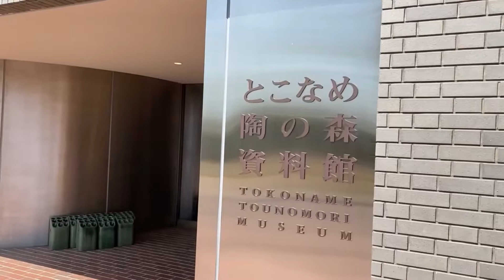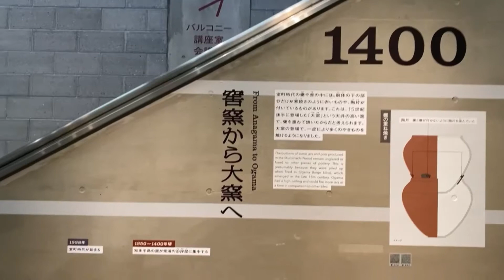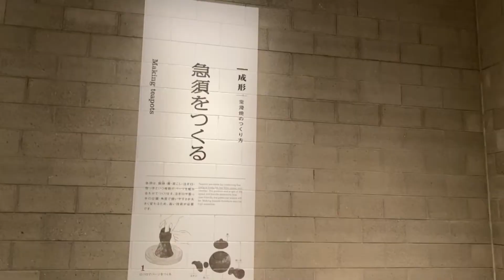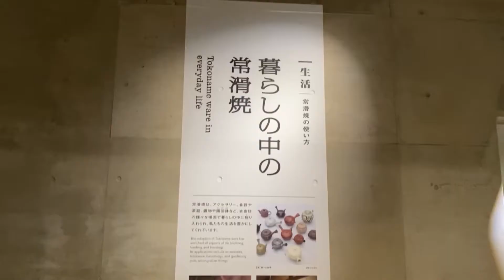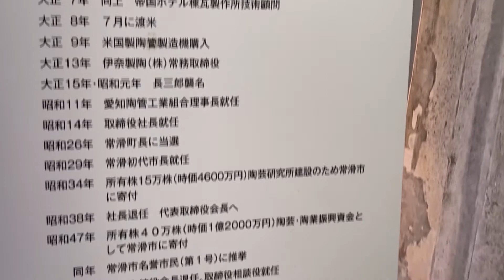とこなめ陶の森資料館・とこなめ陶の森陶芸研究所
とこなめ陶の森とは
「資料館」「陶芸研究所」「研修工房」の３施設を総称して「とこなめ陶の森」といいます。
その役割は、「常滑焼の振興と伝承、焼き物文化の創造と発信」です。
今年で、陶芸研究所は開所60周年、資料館は開館40周年を迎えました(HPより)。